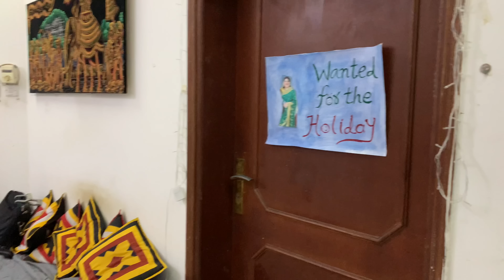KRISHNA AVANI KE LIYE KYA LAYI? | HAPPY NAVRATRI 😊 🙏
KRISHNA AVANI KE LIYE KYA LAYI?| HAPPY NAVRATRI 😊 🙏 @AnjanaThankiAndFamily

We went Dubai Marina and enjoyed at home.